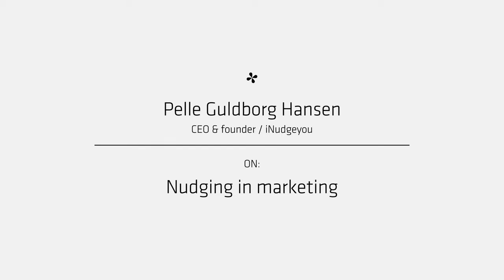How companies can nudge customers to change behavior (4 of 5)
Part 4 of 5: What is your best advice to companies that will nudge customers to change behavior?

Pelle Guldborg Hansen, a behavioral researcher and the Chief Executive at iNudgeyou, shares his knowlegde and experiences on nudging in marketing.

Learn about:

- How to use nudging to get consumer satisfaction
- How to use nudging in your company
- How to use nudging, so it fits to your situation and your customers' behavior
- Research and science within nudging
- The potential in techological development
- The challenge of the highly mobile market

''The best advice is to think all of the general advices has been taken - now you have to go in to the more specific advice about how yor customers actually react regards to your product in your situation.'' - Pelle Guldborg. Learn more about the huge potential of nudging in the next video.